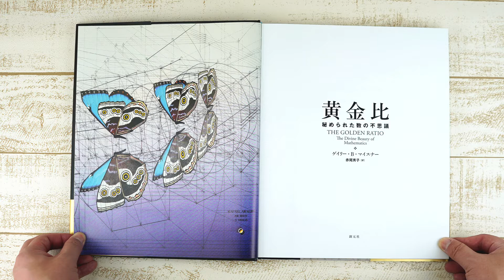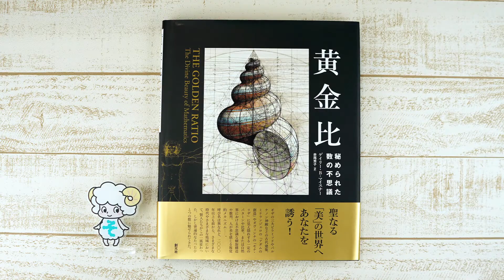今日の本めくり〈創元社〉～『黄金比 秘められた数の不思議』～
『黄金比　秘められた数の不思議』（創元社）
ゲイリー・B・マイスナー 著 / 赤尾 秀子 訳

●内容紹介
古代の偉大な建築物やルネサンスの名画、自然界から現代企業のロゴデザインにまで顔をのぞかせるたったひとつの数（1.618）。この神聖なる数値である黄金比は、2000年以上にわたって人々の想像力を刺激してきた。ケプラーやガリレオ、ダ・ヴィンチ、そしてル・コルビュジエなど、古代ギリシア時代から現代にいたるまで、さまざまな人物が評した黄金比についての解説と事例、さらには多くの美しい図版をもとに黄金比の謎に迫った決定版！

●目次
序章
第Ⅰ章　黄金の幾何
第Ⅱ章　黄金比とフィボナッチ数
第Ⅲ章　神聖なる比
第Ⅳ章　黄金の建築とデザイン
第Ⅴ章　黄金の生命
第Ⅵ章　黄金の宇宙？
補遺　A：黄金比への反論／B：黄金比の作図

1892年創業。大阪は御堂筋の近く、本町と淀屋橋の間にある出版社です。東京支店は神保町。最近、公式キャラクター・ひつジのソジーが誕生しました。